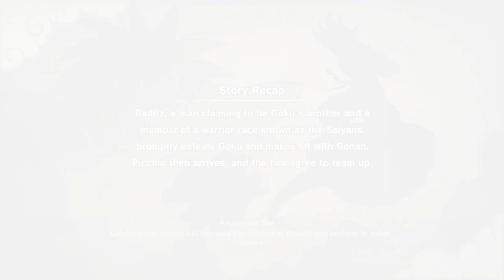DRAGON BALL Z KAKAROT Walkthrough Gameplay Part 2 RADITZ BOSS (FULL GAME) PS4 PRO, XBOX, PC 1080P